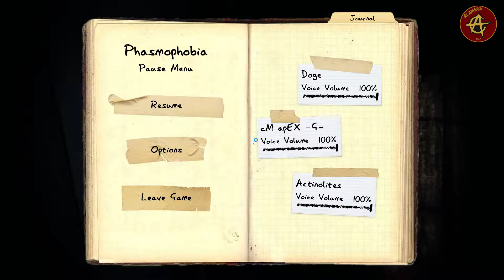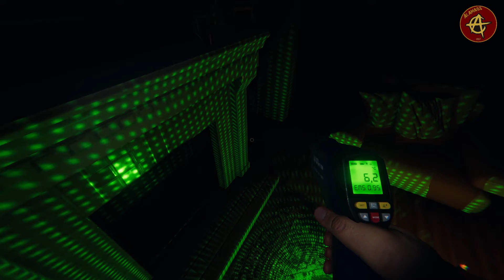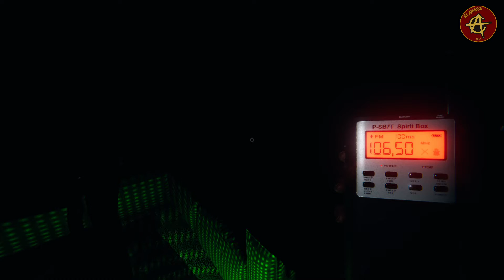Phasmophobia | EP5 - Death Awaits